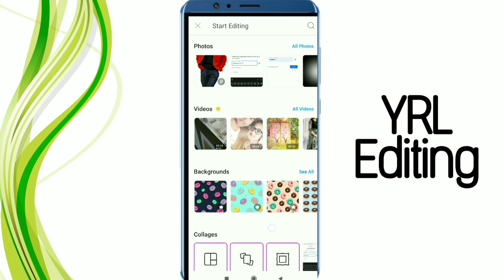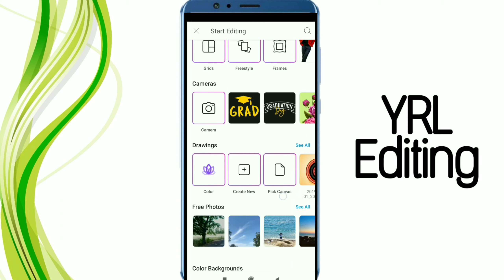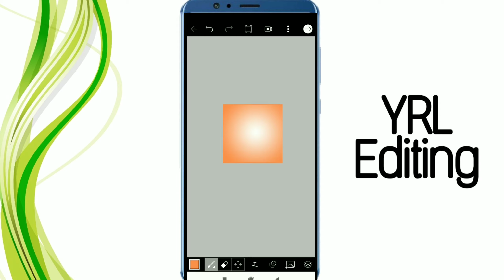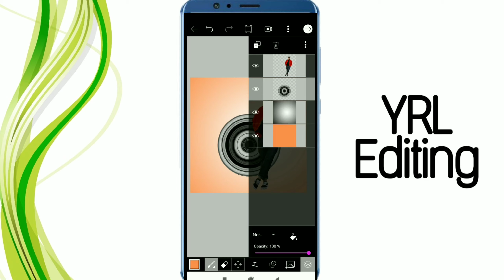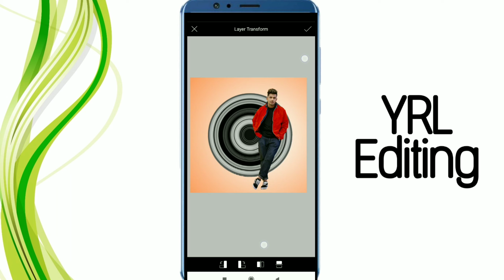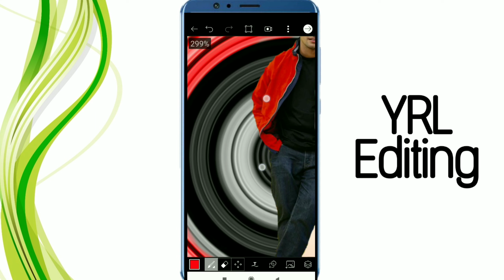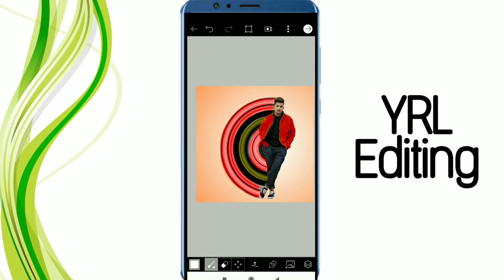Amazing Portrait Effect | PicsArt Editing Tutorial | PicsArt Photo Editing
Namaskar Dosto Mera Name Hai Aman, Or APka  Bohot swagat hai hamare channel yrl editing main
Mane iss video main kuch viral images ko edit kiya hai umeed hai app ko video pasand aai gi or fir milty hai agle video main